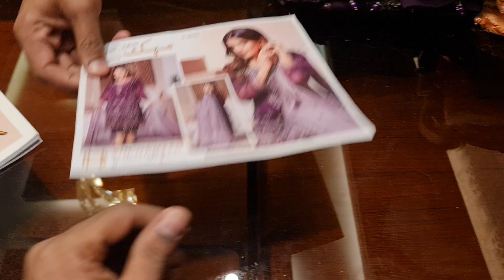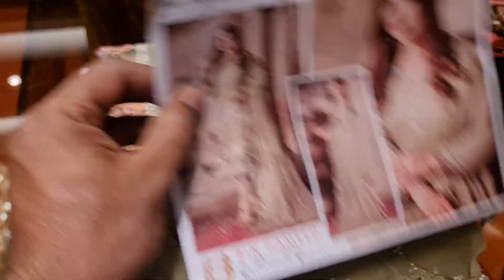February 19, 2022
Best offer purnima saree

আসসালামু আলাইকুম
আমাদের নতুন

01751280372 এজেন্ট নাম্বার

PURNIMA SAREE

২০ নূর ম্যানশন মার্কেট চতুর্থ তলা ❤️ পূর্ণিমা শাড়ি থ্রি পিস অ্যান্ড শাড়ি শোরুম ❤️

৩৯৩/৪১ নিচতলা গাউছিয়া মার্কেট ❤️ পূর্ণিমা শাড়ি
৩৯৩/৪২ নিচতলা গাউছিয়া মার্কেট ❤️ আলপনা শাড়ি
৪/২২।    নিচতলা নূর ম্যানশন মার্কেট ❤️ সিমায়া শাড়ি
৩৫         নূর ম্যানশন দ্বিতীয় তলা ❤️ সূর্যকন্যা শা্ড়ি
৮/বি      নূর ম্যানশন দ্বিতীয় তলা ❤️ বসুন্ধরা শাড়ি
২০         নূর ম্যানশন দ্বিতীয় তলা ❤️ রাজকন্যা শাড়ি
                                           ধন্যবাদ